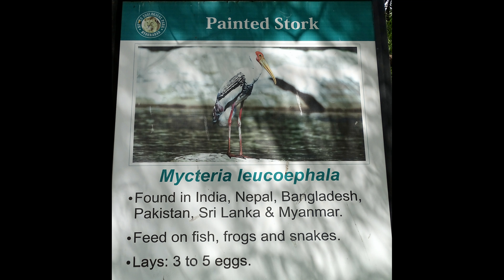STORK BIRDS- NEHRU ZOOLOGICAL PARK, HYDERABAD( 15 ULTRA HD -4K STILL PHOTOS) AS ON (29-05-2016)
STORK  BIRDS- NEHRU ZOOLOGICAL PARK, HYDERABAD( 15 ULTRA HD -4K STILL PHOTOS)  AS ON (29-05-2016),PHOTOGRAPHY AND  EDITING BY Mr. JAYANTA KUMAR MANDAL(জয়ন্ত কুমার মন্ডল)